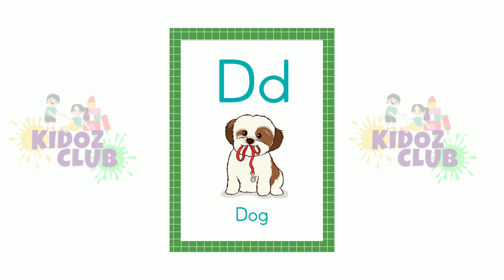A for apple | अ से अनार | abcd | phonics song | a for apple b for ball c for cat | abcde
Your query:-
c for candy
abcd phonic song
abcd rhymes
abcd alphabets
abcd cartoon
aabbcc song
a to z writing
a to z learn